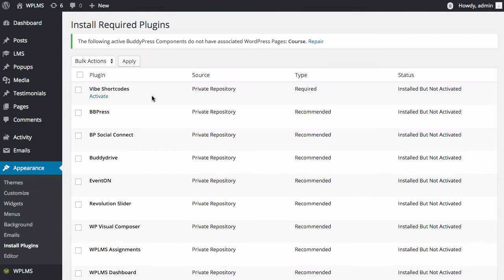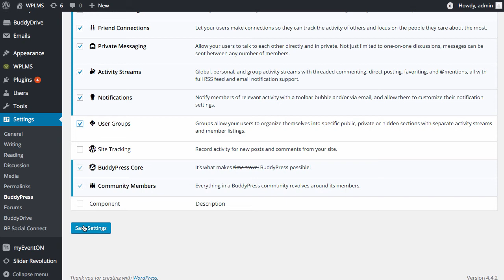WPLMS One Click setup : Demo 3 (version 2.4 or below)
WPLMS One Click Setup  for Demo 3.